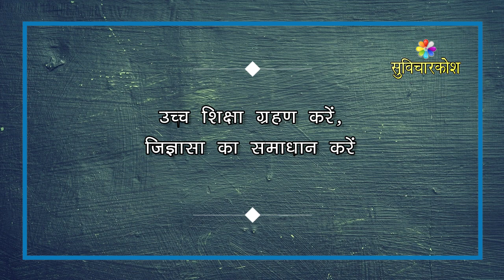Slogan On Education in Hindi | शिक्षा पर नारे व स्लोगन | Education Slogans | National Education Day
Slogan On Education In Hindi शिक्षा पर नारे व स्लोगन with some best Education Slogans on National Education Day to spread the awareness about Shiksha aur Education.